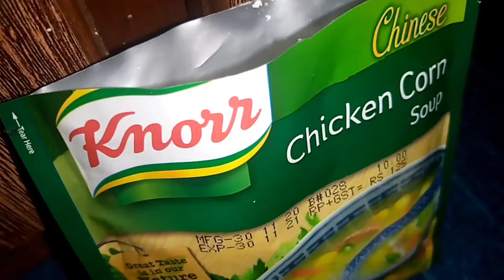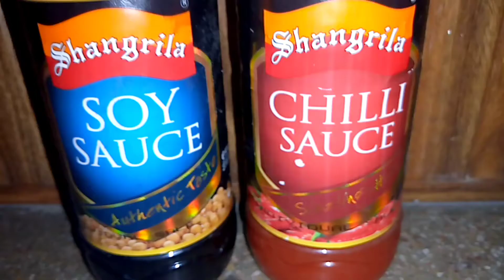Knorr Chicken Corn Soup By |Kitchen With Samina | In Easy Way |WINTER Special